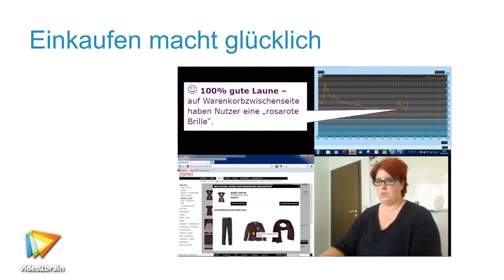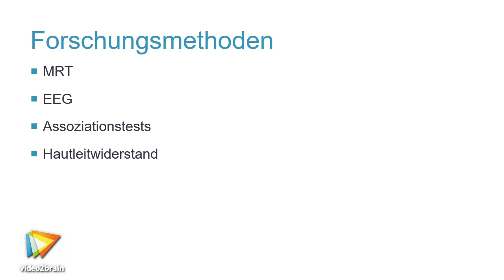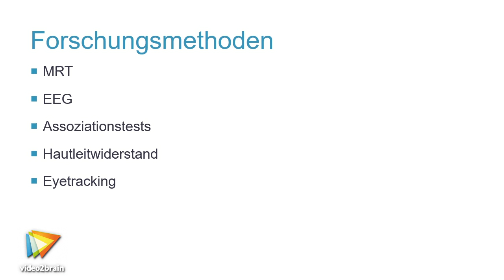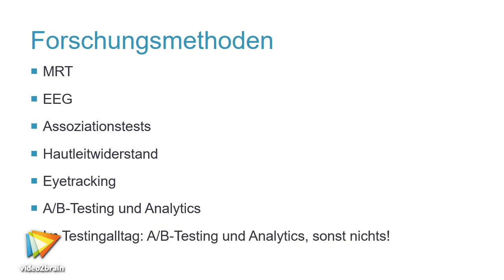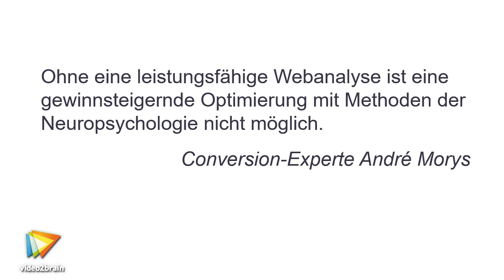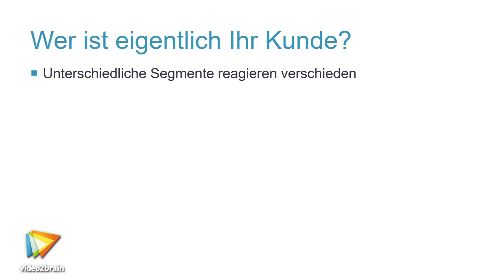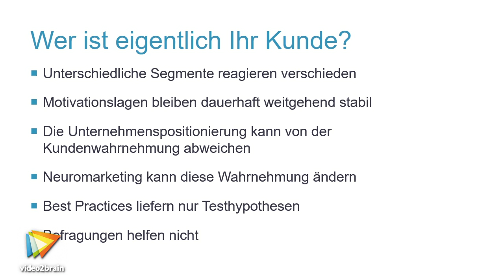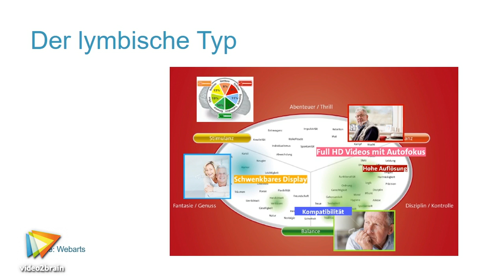Neuromarketing – Grundlagen Tutorial: Lügendetektoren |video2brain.com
Komplettes Video-Training Die Forschung nutzt eine Reihe unterschiedlicher, teils klinischer Methoden, um den Gefühlen des Menschen und deren Bedeutung für Handlungen auf den Grund zu gehen. Es werden MRTs eingesetzt, Hirnströme mit EEG gemessen und Lügendetektoren angewendet. Für den praktischen Einsatz im Alltag eignen sich diese Methoden nicht, dort setzt man lieber auf Trial and Error.
Dieses Tutorial ist ein Auszug aus Frank Puschers neuem Video-Training „Neuromarketing – Grundlagen. Warum kaufen wir, was wir kaufen?.“